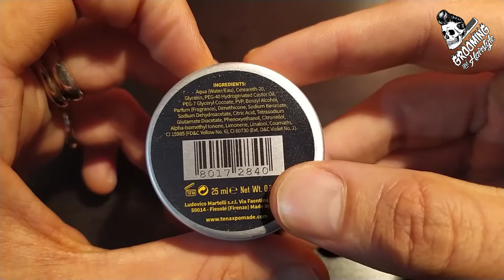✂️·Groomin&Hairstyle· TENAX Gialla Pomata per capelli Review✂️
Recensione TENAX GIALLA Pomata per capelli